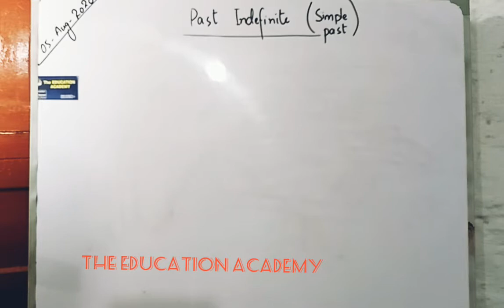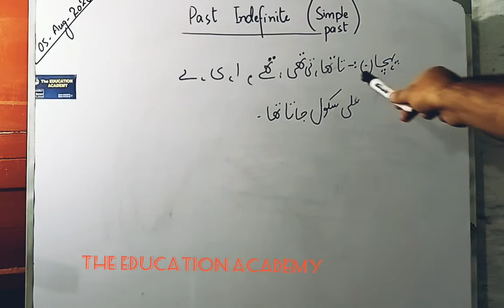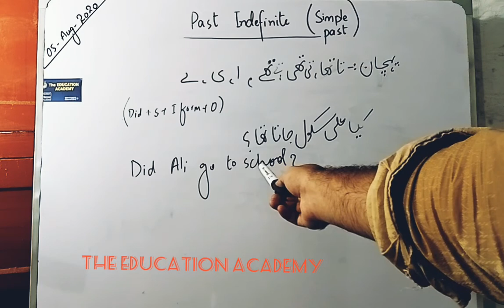Tenses| past indefinite | simple past | universal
An video that can help you to understand past tense.